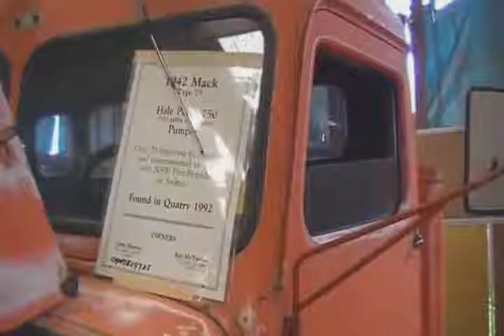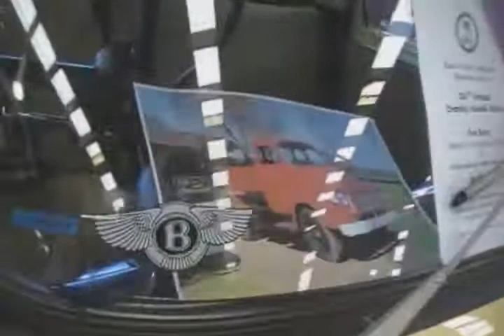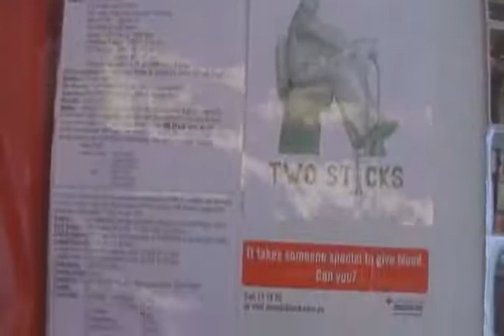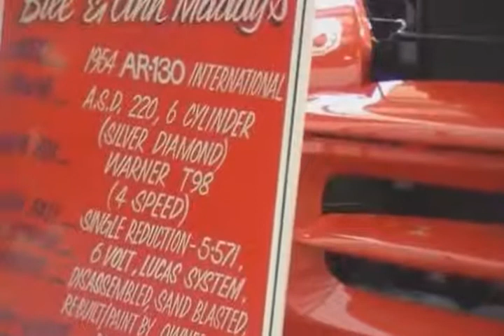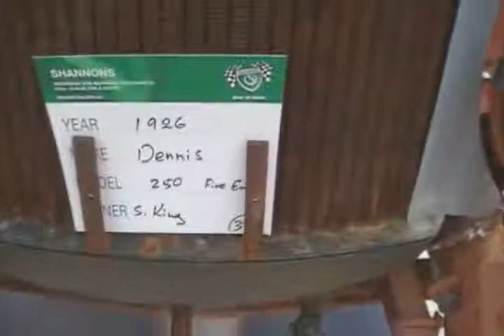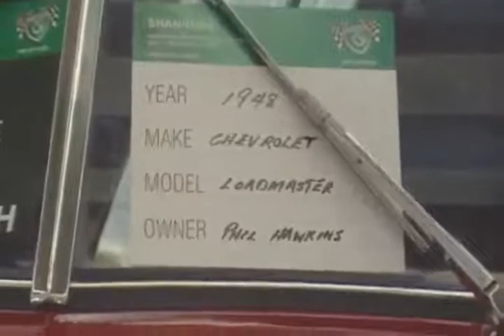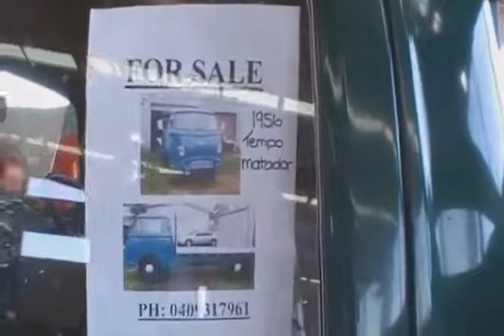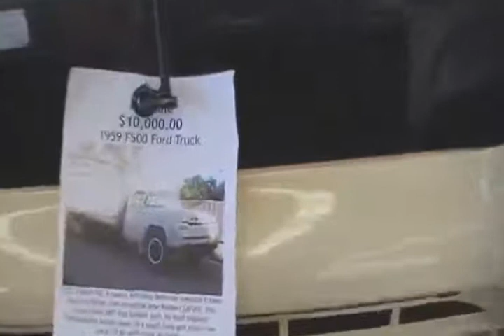Dubbo Truck and Tractor Show 2010 - Part 1 (of 4)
The Dubbo Vintage Truck and Tractor Show in 2010 had even more trucks, tractors, steam tractor engines, cars and introducing a fantastic display of stationary engines. The weekend included: vintage trucks and trailers, vintage tractors, vintage and classic cars, vintage motor bikes, tractor pull, stationary engines, steam traction engines, rally's and parades, kids competitions and events, displays and entertainment, memorabilia and food and refreshments.